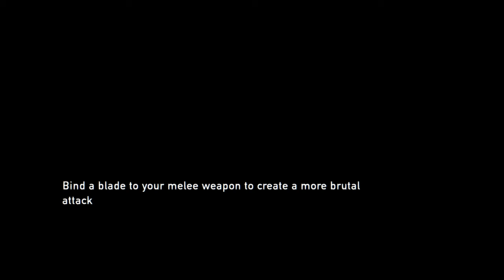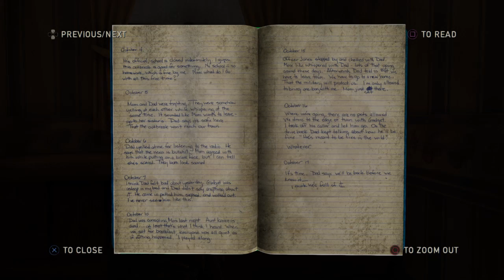Bottles, Bricks and Sticks - The Last of Us™ Remastered Part 10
With only limited resources and still a long journey ahead, you have to make use with whatever you find around you.